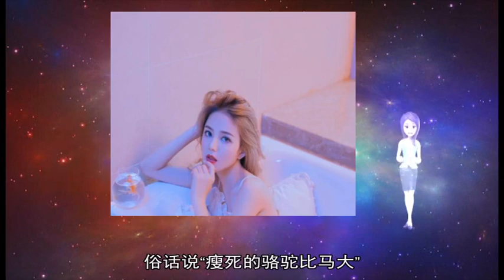武警广西总队利用创新科技打造“执勤尖兵”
新华社南宁1月21日电（王玉山、黄桂斌）近年来 武警广西总队深入推进科技强勤 持续打造“智慧磐石”工程 一批高新装备陆续列装执勤一线 遂行任务质效明显提升  “发现‘犯人’‘脱逃’ 请速增援 ”前不久 武警南宁支队举行方案演练：“犯人”刚离开警戒区 就被哨位执勤系统自动识别、跟踪锁定 伴随一系列作战指令下达 不到1分钟“犯人”就束手就擒  人脸识别系统代替哨兵查证 以秒速查验目标、反馈信息；哨位系统终端全息感知代替人为手动监控 遇有情况第一时间连通全哨位、通知到全营区 通过不断完善信息平台系统 武警广西总队打造了融合大数据、云计算等高新科技的执勤“尖兵利器” 在减员增效、缓解执勤压力的同时 全面提升了执勤安全系数 使之成为战斗力生成的倍增器  不仅是执勤任务 科技创新给部队练兵备战也带来一系列新变化  在训练工作中 这个总队将大数据等信息手段与专勤专训相融合 既区分层次开展执勤训练 更通过对季节特点、训练强度、官兵体质等综合分析 描绘官兵执勤状态参照系 合理抽组执勤兵力 灵活调整组训内容 切实提高执勤训练的质效  在战备工作中 他们结合驻地沿海沿边沿江特点 进一步细化了犯人逃脱、海上潜逃、外来投送可疑物等30多种执勤情况处置方法手段 与此同时 他们还坚持精细用兵的理念 利用信息技术手段绘制完善执勤组勤部署图 实时显示重要目标信息、人群流动轨迹等 遇有情况可实现追踪锁定、获知要情 有效弥补了执勤的盲点漏洞 提高了组勤的精准性、精细化  科技理念升级 助力官兵打赢 受益于不断增强的信息化条件下执勤能力 武警广西总队先后圆满完成广西壮族自治区成立60周年庆祝活动安保等急难险重任务20余起 执勤目标连续30多年安全无事故  【环球网军事1月9日报道】据俄罗斯卫星新闻网1月8日报道 俄罗斯PlaneRadar网站在推特上称 美国空军RQ-4B-30全球鹰战略侦察无人机7日在克里米亚海岸附近开展了侦察  据该网站消息 这架无人机当天早上从意大利锡戈内拉空军基地出发 前往顿巴斯分界线 当天晚上沿俄罗斯黑海开展侦察飞行 抵达距离塞瓦斯托波尔海岸线33公里的地方 之后于23时飞回驻地机场  当天 克里米亚海岸附近还发现一架美国海军波音P-8A“波塞冬”反潜巡逻机 该机在莫斯科时间22时50分结束任务  最近一段时间 外国侦察机和无人机抵近俄罗斯边境的事件增多 特别是在俄罗斯克里米亚地区、克拉斯诺达尔边疆区以及西部边境附近 AD_SURVEY_Add_AdPos(#7000531#) 中宣部授予郝井文“时代楷模”称号  中央宣传部12月28日在北京向全社会宣传发布郝井文的先进事迹 授予他“时代楷模”称号  郝井文是空军航空兵某旅旅长 空军特级飞行员 入伍24年来 他始终牢记职责使命 心系祖国蓝天 苦练精飞、矢志打赢 成长为一名精英飞行员和优秀指挥员 党的十八大以来 郝井文深入学习贯彻习近平强军思想 聚精会神抓备战谋打赢 紧盯对手深研制胜之法 紧跟任务提升指挥素养 紧贴实战培养飞行人才 带领部队出色完成钓鱼岛空中维权、东海防空识别区常态化管控等重大任务 在维护国家主权、安全和发展利益上作出重要贡献 被表彰为“全军爱军精武标兵” 荣获空军首届对抗空战比武“金头盔” 荣立二等功1次、三等功5次  陆军伞降技术骨干开展多伞型伞降训练提高特种作战能力  陆军特种作战学院近日组织来自陆军特种作战旅的伞降技术骨干 开展恶劣环境下多伞型、多高度、多方式实跳训练 为特种作战旅培养过硬伞降教练员 提升特种作战能力  布基纳法索发生袭击事件致10名宪兵死亡  瓦加杜古消息：布基纳法索安全部门27日发布声明说 该国西北部苏鲁省当天发生一起袭击事件 造成10名宪兵死亡  德国外长：强烈反对在欧洲重新部署中程导弹  德国外交部长海科·马斯日前说 如果《中导条约》遭废弃 德国强烈反对在欧洲部署新型中程导弹的所有举动  马斯接受德意志新闻社采访时说 欧洲在任何情况下都不应该成为“军备竞赛的辩论舞台” 德国将广泛抵制在欧洲部署新型中程导弹  特朗普突访伊拉克慰问美军 称不会继续当世界警察  美国总统唐纳德·特朗普日前秘密飞抵伊拉克 探视驻伊美军  这是特朗普就任总统后首次访问美军作战地区 他说美国“不会继续当世界警察” 力挺从叙利亚撤军决定 但不打算从伊拉克撤军 以便继续打击“伊斯兰国”残余势力  也门停火协议仍显脆弱 联合国观察团忙监督  也门政府与胡塞反政府武装达成的停火协议执行一周有余 红海城市荷台达依然不时响起炮声 双方互相指责违反协议 监督停火的联合国观察团26日召集双方开会 以避免这份来之不易的协议破产 【环球网军事综合报道】“英国在南海建造一个军事基地并非无稽之谈” 美国有线电视新闻网(CNN)1月4日在头条发文 为英国国防大臣威廉姆森上周透露的这一计划敲边鼓 并暗示英国基地的可能地点为新加坡和文莱 评论称 这一计划尤其会让美国“感到高兴” 但料将引发北京的强烈反对 中国学者赵俊杰4日对《环球时报》记者表示 以英国的实力 即使在亚洲设立军事基地 也不会对南海局势产生什么大的影响 不过很有可能和美国遥相呼应 不时制造一些不和谐的噪音  据报道 英国《星期日电讯报》2018年12月30日刊登对威廉姆森的采访 他称对英国脱欧后的前景非常乐观 “这是我们自二战结束以来最了不起的时刻 这是我们将再次成为真正全球大国的时刻” 英国将在“远东地区”开设新军事基地 CNN称 英国国防消息人士特别提到新加坡和文莱  “批评者质疑伦敦是否拥有实施此类计划的资金或战略构想” CNN称 但这一计划“似乎可行” “作为20世纪上半叶的遗产之一 英国目前仍在这两个国家有少量驻军 而且这两个国家还都位于北京影子赫然耸立的南海地区” 文章提及英国军舰2018年曾出现在西沙群岛海域 引发中方不满  “英国在东南亚建新基地”？“外交学者”网站4日以此为题发文 对国际媒体炒作这一话题提出质疑 文章称 英国已经试图增强在亚洲的军事存在 但这些行动究竟会达到什么规模 还有待观察 而且 东南亚国家对处理大国驻军问题尤其敏感  CNN的分析则认为 对英国来说 在东南亚设立军事基地不仅极具战略意义 还具有经济意义 “每个推销员都会告诉你 炫耀有助于出售商品 ”斯德哥尔摩国际和平研究所(SIPRI)的报告显示 2002年至2017年 英国一直是世界上第二大武器生产国 文章称 “位于亚洲的军事基地将成为英国展示其部分军事设施的橱窗 大规模军火交易或将在很大程度上提振脱欧后的英国经济 ”  中国社会科学院欧洲研究所研究员赵俊杰4日对《环球时报》记者表示 俗话说“瘦死的骆驼比马大” 大英帝国的辉煌已经不在了 但是它历史文化的积淀还在 在亚洲、尤其是东南亚有很多英联邦国家